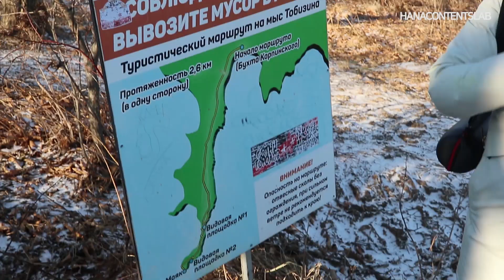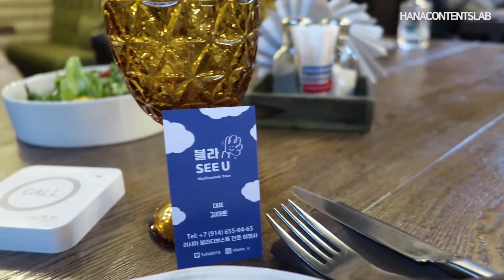블라디보스톡 루스키섬 투어 코스 - 영상기록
블라디보스톡 루스키섬 투어 코스(by 블라씨유) 리뷰